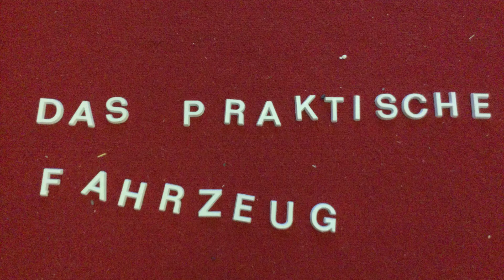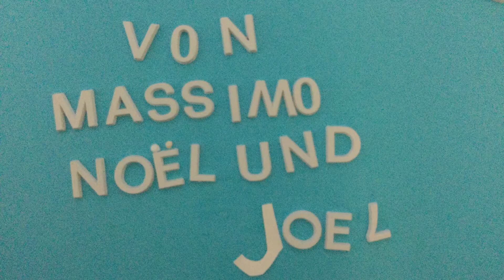Das praktische Fahrzeug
3./4. Klasse C, Unterlöchli, Luzern Mai 2021 zum Thema Klimawandel

Die Teilnehmenden produzieren mit einfachsten Mitteln und minimaler Technik Animationsfilme. Zusammen finden wir raus wo der "Trick" den Filmen steckt und wie diese mit verschiedenen Techniken erstellt werden. Lass dich anstecken von der faszinierenden Welt des Animationsfilms.